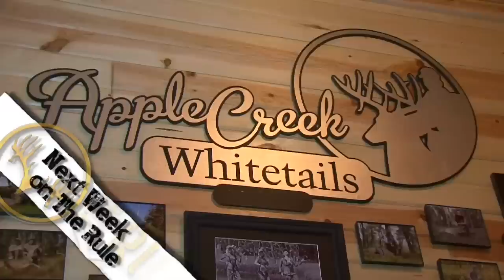Kansas Whitetail Show Part 4 of 4 Big Dog Outfitters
The Rule Team pro-staffer Phil Kozak finishes up his Kansas whitetail tour in this final segment...could luck be on his side? Watch to find out!